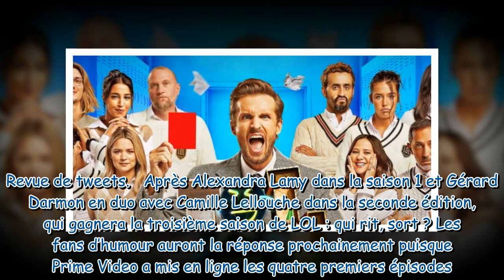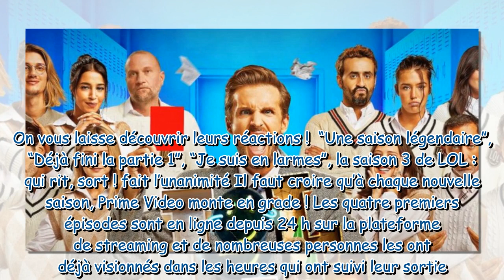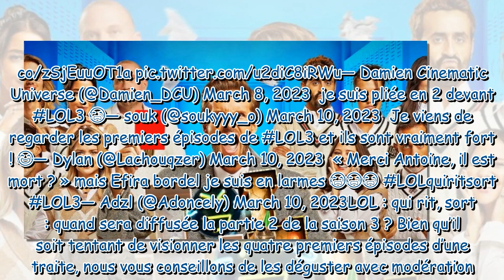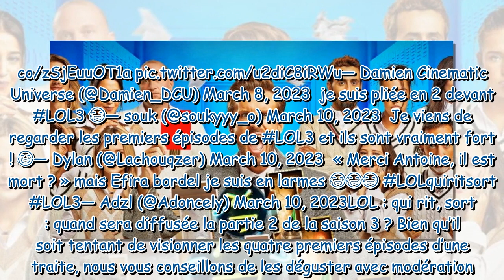“Légendaire”, “Je suis pliée en deux" : les internautes morts de rire devant la saison 3 de LOL qui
“Légendaire”, “Je suis pliée en deux" : les internautes morts de rire devant la saison 3 de LOL qui rit, sort